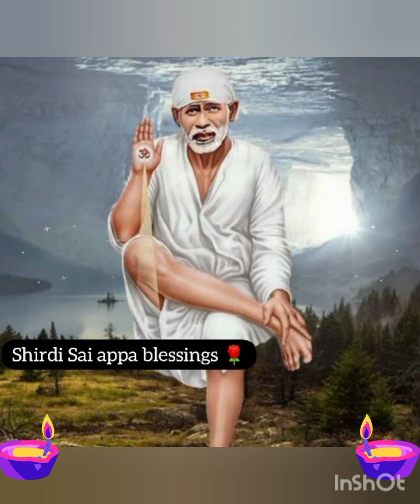நீ போராடும் மிக பெரிய பிரச்சினை தீர போகிறது.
Om sai ram appa 🙏🙏🙏🙏

ப்ரண்ட்ஸ் யூடியூப் சேனல் சஸ்கிரைப் பண்ணி சப்போர்ட் பண்ணுங்க ப்ரண்ட்ஸ் உங்கள் ஆதரவு எங்களுக்கு தேவை 🙏🙏🙏🙏